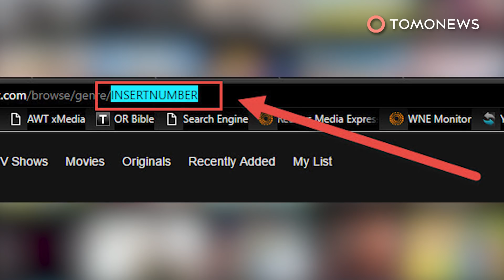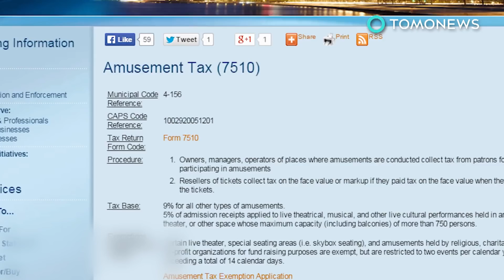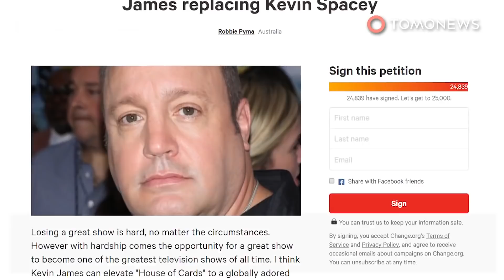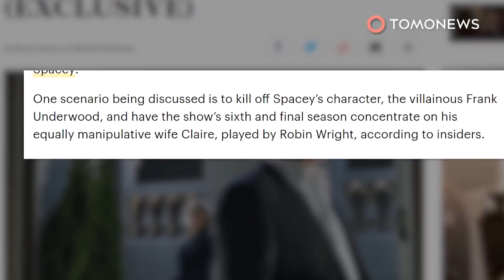Netflix secret codes unlock hidden shows and movie categories for you to discover - TomoNews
NETFLIX — Hey Netflix addicts, If your Netflix algorithm is starting to show you the same predictable shows and genres, here's the hack you've been waiting for.